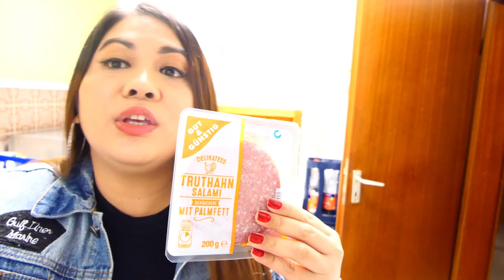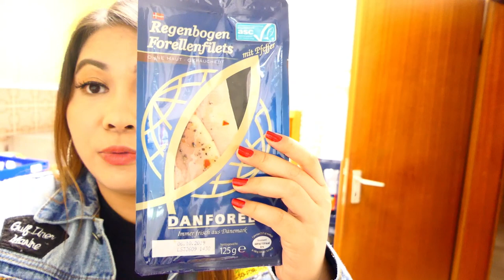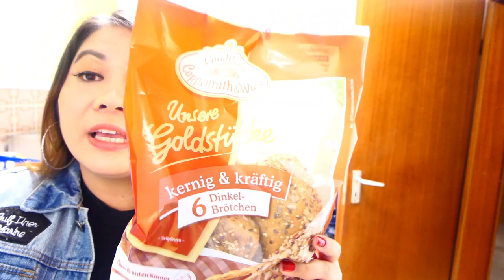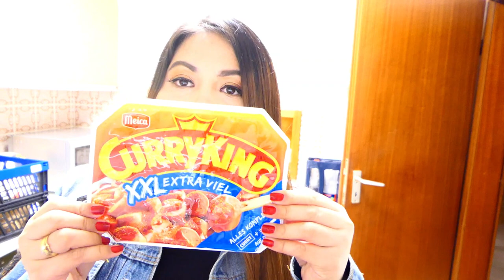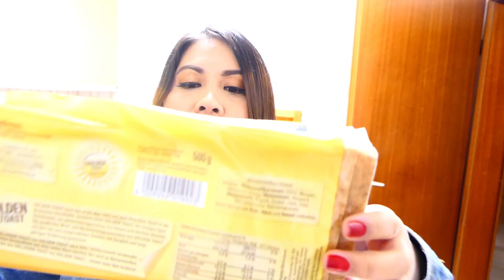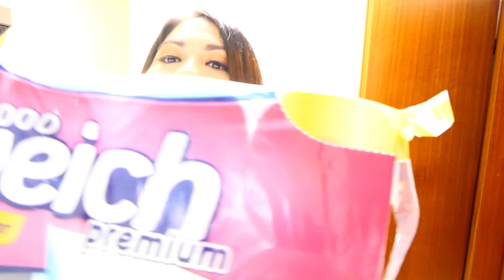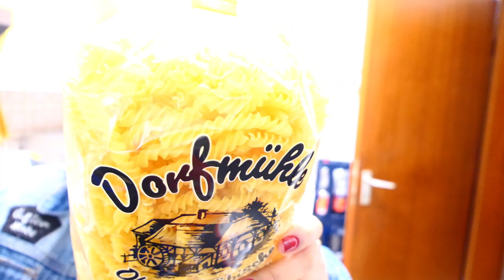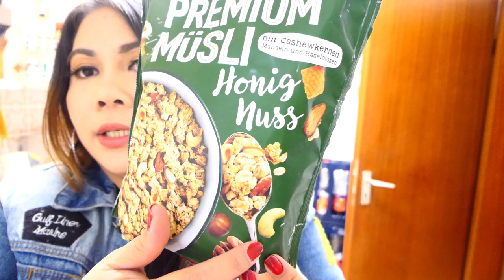FILIPINA-GERMAN |SAAN MAKAKARATING ANG 5000 PESOS MO SA GERMANY? | PINAY IN GERMANY 🇵🇭❤🇩🇪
Filipina-German